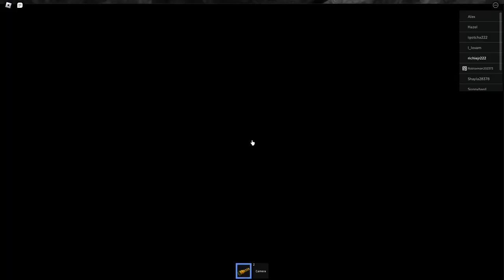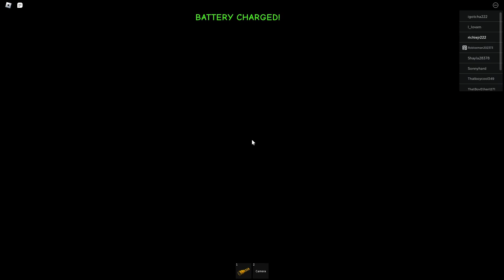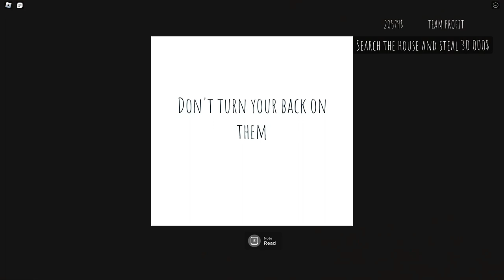i play 2 roblox horror games with hamburger